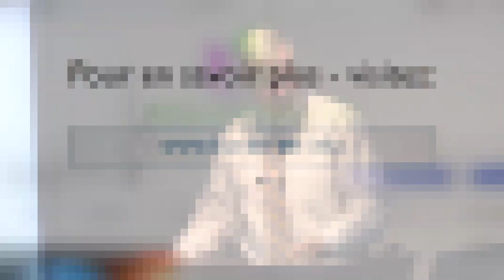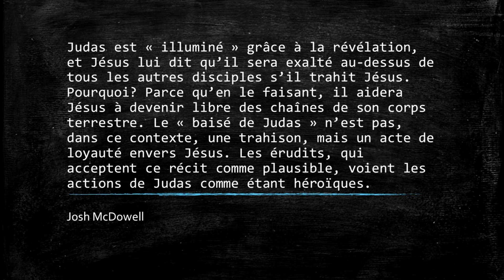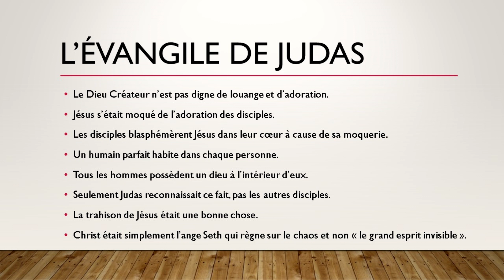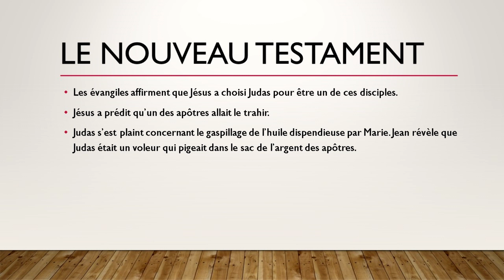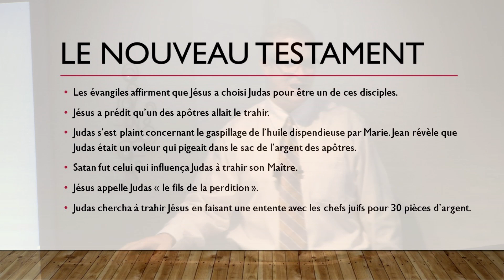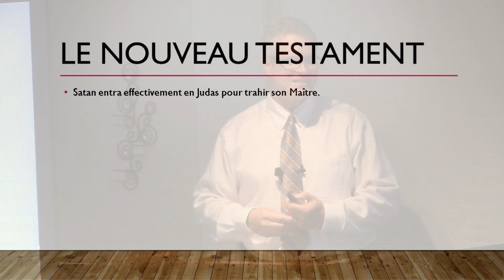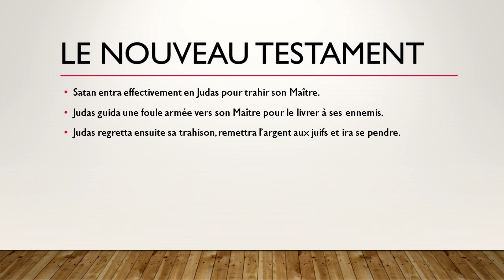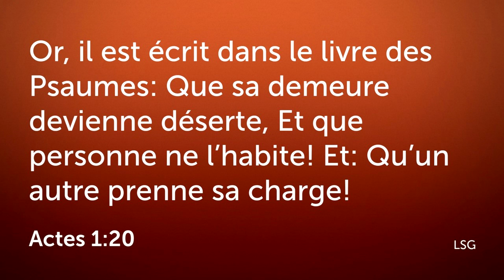L'ÉVANGILE DE JUDAS: La révélation du Nouveau Testament sur Judas.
Le sujet des livres apocryphes de la période de l'Ancien et du Nouveau Testament intrigue certains croyants et plaît aux sceptiques de la Bible. Ces livres, qui furent exclus du canon des Écritures saintes, abordent des questions qui souvent vont contredire le message de la Parole de Dieu, d'où leur popularité dans le monde. Un des livres de la période du Nouveau Testament est l'évangile de Judas qui offre une toute autre perspective du ministère de Christ et du rôle de Judas. Est-ce un livre digne de confiance? Comme les autres livres apocryphes, est-il légitime qu'il soit exclu de la Bible? Joignez-vous à nous pour l'étude d'un livre controversé et intrigant.
Bonne écoute!

Basée sur du matériel du Dr. Norman Geisler.

Musique et effets de:
epidemic sounds

Inscrivez-vous pour nous encourager au vidéos viennent des sites suivants

epidemic sounds